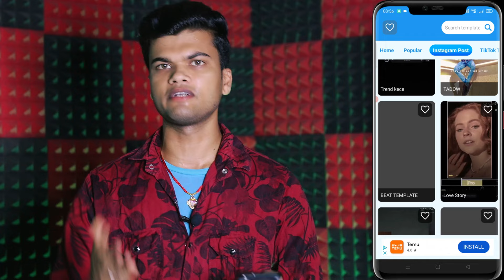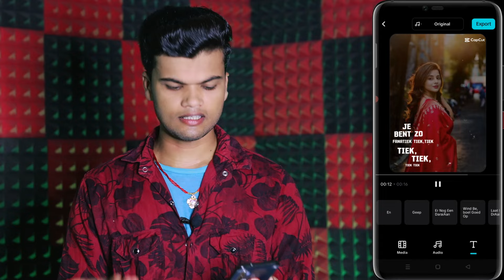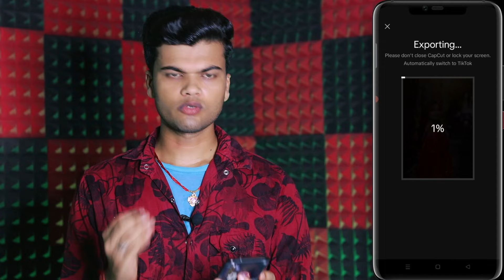Cap Template app me capcut template kaise use kare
About This Video :- Guys aaj ki es video me main aap ko Cap Template App ke bare me batane wala hu ki aap Cap Template App ko kaise use kar sakte ho.